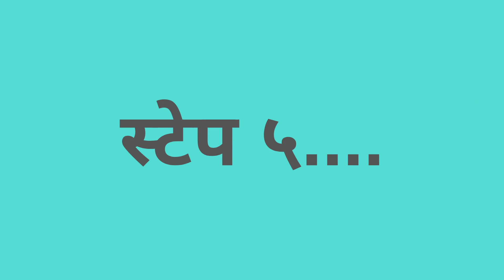बाळाला झोपायची सवय लावा, 5 सोप्या स्टेप्सने | हमखास रिझल्ट | Baby Sleep Routine |मराठी व्हिडिओ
या  व्हिडिओ  मध्ये बघुया  --- आपण लहान बाळांना झोपेच्या चांगल्या सवयी लावू शकतो का? या ५ स्टेप्स फॉलो करा आणि बाळाला झोपेचं रुटीन लावा..

🙏🏼☺️ आणि हो आपल हे फेसबुक पेज पण नक्की लाइक 👍🏼आणि फॉलो करा!!

थँक्यू..
तुमची मैत्रीण,
प्रेरणा